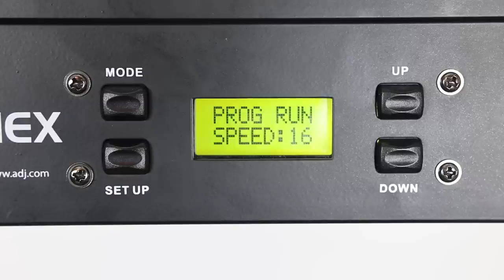American DJ Ultra HEX Bar 6 Review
Artists: MuLexic & Nekihirst
Track: Sapphire Shine